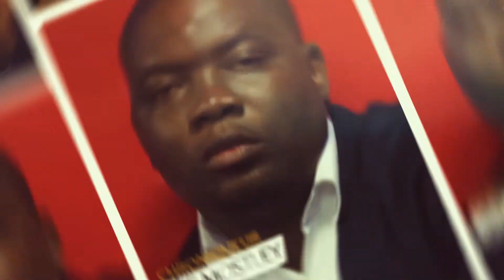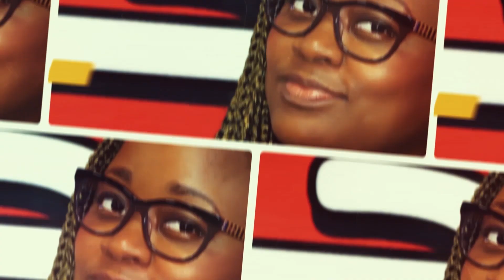Amour Gildas MBINA DOUKAKAS parle de l'Amicale des Anciens Élèves du Lycée d'Etat de l'Estuaire